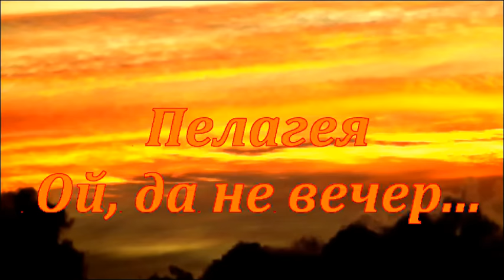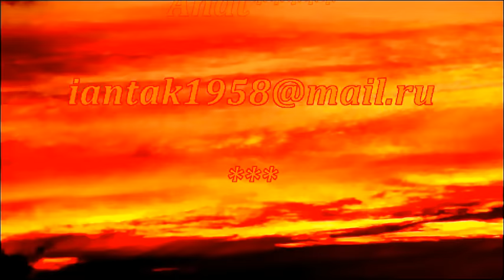Пелагея Ой, да не вечер